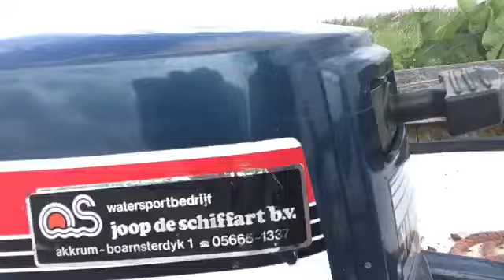Boot vlog een1